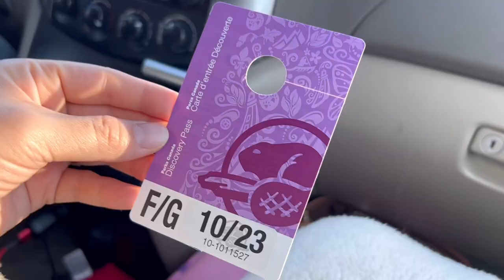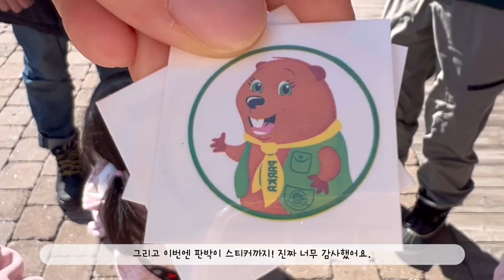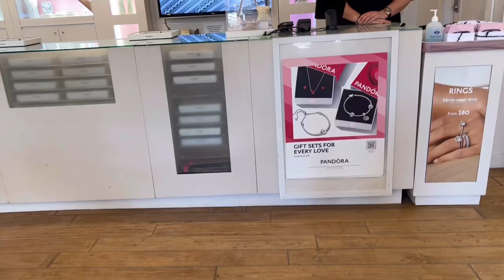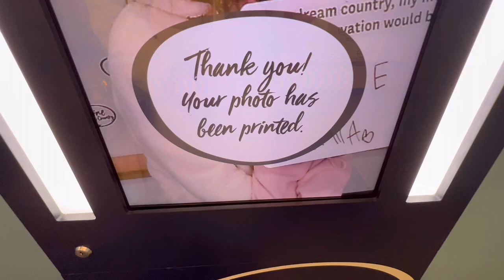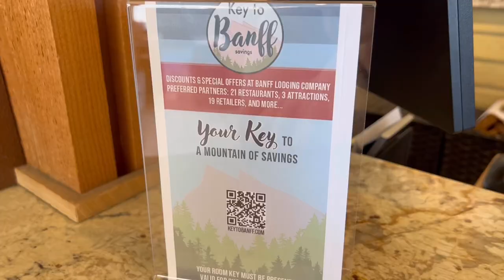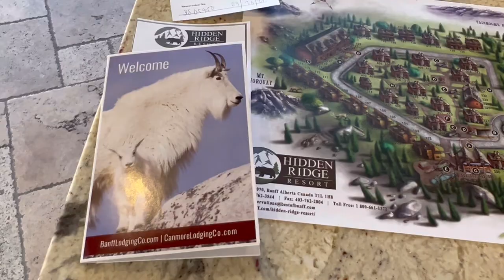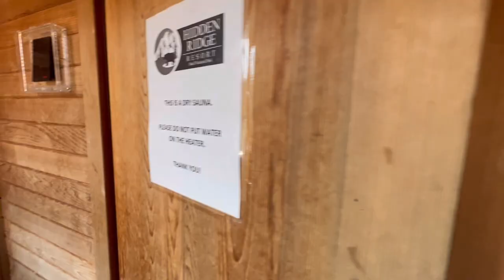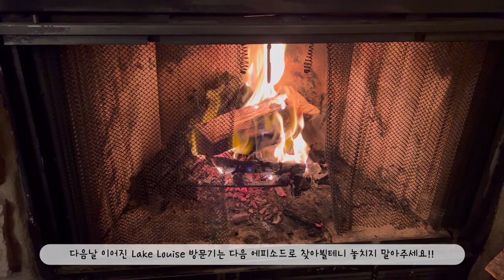🇨🇦 겨울 밴프 놀러가기 | 밴프타운 | Hot Tub 있는 리조트 | Hidden Ridge Resort | National Historic Site | Town of Banff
겨울 밴프를 보러 한번 놀러가야지 생각만하다 봄이 오기전 드디어 실행에 옮겼습니다.
밴프타운에서 애들하고 뭐 할게 있을까 싶었는데
National Historic Site인 Park Museum과 Cave and Basin에서 아주 알찬 시간을 보냈어요.
소소한 쇼핑도 하고요!

그리고 리둥이가 가장 기다린 리조트에서의 핫텁!
날씨가 너무 환상적이어서 너무 행복했던 시간~ 지금 함께해주세요.